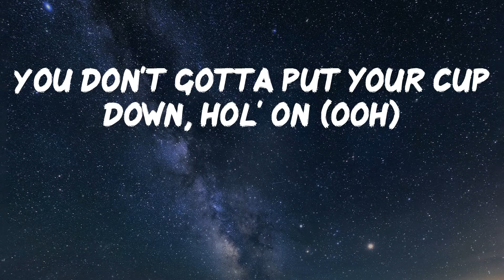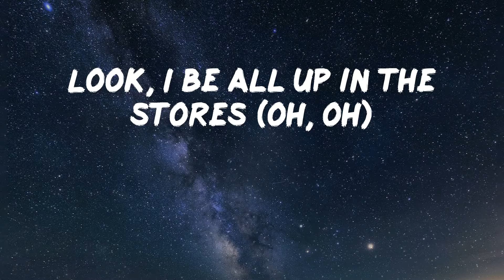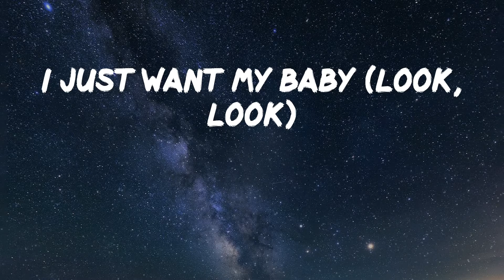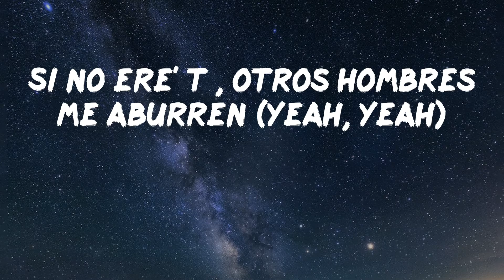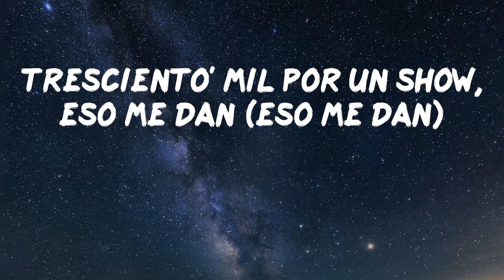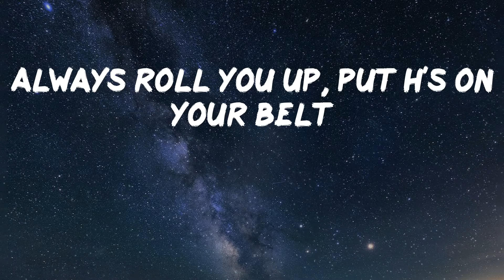Pop Smoke - Enjoy Yourself (Lyric Video) | Uh-uh, uh-uh-uh-uh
Pop Smoke - Enjoy Yourself (Lyric Video)

Hope you enjoy "Enjoy Yourself" as much as i do

Lyrics: Enjoy Yourself - Pop Smoke
Uh-uh, uh-uh-uh-uh
Ooh (yeah)
Uh-uh, uh-uh-uh-uh
Ooh, ooh
Ooh, ooh
Uh-uh, uh-uh-uh-uh
Ooh, ooh, ooh
(Palaze, what you cookin'?)
Look, look
You don't gotta put your cup down, hol' on (ooh)
Drink freely (yeah) and holla at me if you need me (ooh)
Baby, you should enjoy yourself (ooh)
Bossed up, need no help, look (ooh)
They say, "Fly girls have more fun" (more fun, more fun)
So what? so you should enjoy yourself, yeah, yeah
You should enjoy yourself (ooh)
It's a room full of trap niggas (trap), strap niggas (strap)
If the opps run up in this shit, we gon' clap niggas (oh)
Woo niggas, huh (huh), some slatt niggas (slatt)
Pockets feel like a fat nigga (ooh)
Shopping up in Saks Fifth with a cup of Actavis to get Christian Dior
Look, I be all up in the stores (oh, oh)
Young nigga, I can buy you what you want (yeah, yeah, yeah)
She got a fat ass, shorty shaped like Serena (oh, ooh)
Long hair, brown eyes, shorty look like Selena (Selena)
Shorty said that she was Puerto Rican (Rican)
Her pussy wet like Katrina (Katrina, Katrina)
Oh, 2-10 on the dashboard (dash)
Shorty, be clear what you ask for
And she got that get right, mama
And I gotta get my baby
Listen, I don't want no problems (I don't want)
I just want my baby (look, look)
You don't gotta put your cup down, hold on (ooh)
So what? so you should enjoy yourself, yeah, yeah (yeah)
You should enjoy yourself
Me monto en el Phantom, bebé, prendo el booster (ah)
Me gasté cinco mil en un bustier (sí, sí)
To' high fashion, haute couture
Si no ere' tú, otros hombres me aburren (yeah, yeah)
Los moños flow Mulán, de camino a Milán (de camino a Milán)
Tresciento' mil por un show, eso me dan (eso me dan)
Montamo' junto' en el Can-Am (huh)
Por mí él forma una guerra como en Irán
Yo tengo má' flow que el Fashion Week
Diamante' esmeralda como la weed (eh)
Follamo' en mi cama y le damo' repeat
Eso e' lo má' que le gusta de mí
Soltera anda como Rihanna (Rihanna)
Aunque con él se viene (ey)
Todo' quieren una colombiana (sí)
Pero él ya la tiene
Está soltera, anda como Rihanna (ey)
Aunque con él se viene (yeah)
Pero él ya la tiene (look, look)
You don't gotta put your cup down, hol' on
Drink freely (yeah) and holla at me if you need me
Baby, you should enjoy yourself
Bossed up, need no help, look
I won't kiss and tell
Just buy you Chanel
Always roll you up, put H's on your belt
Uh-huh, uh-uh-huh
Uh-huh, uh-uh-huh